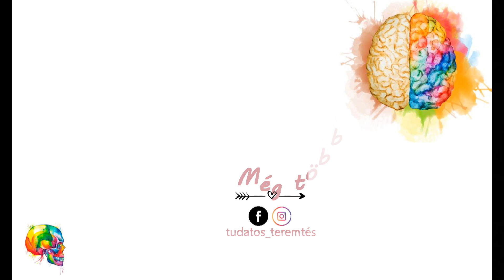ANYAGI BIZTONSÁG l Hogyan teremtsek több pénzt ?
Csatlakozz a csatornához extra tartalmakért:
Köszönöm! 🙏

Köszönöm! 🙏

A legtöbbször feltett kérdés még mindig az anyagi biztonsággal kapcsolatos, így hoztam ma egy olyan videót, ahol más irányból közelítem meg a témát, hogy te is jobban megérthesd.
Változásra fel!
Ne felejtsd el lájkolni a videót és FELIRATKOZNI, hogy egy videóról
se maradj le!